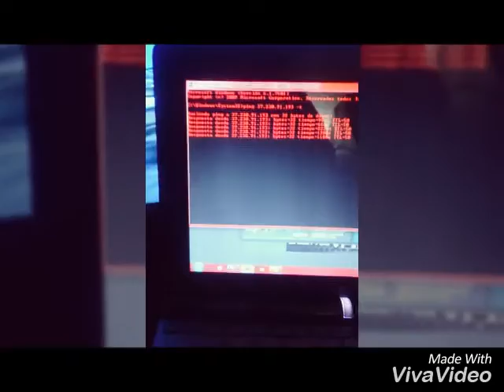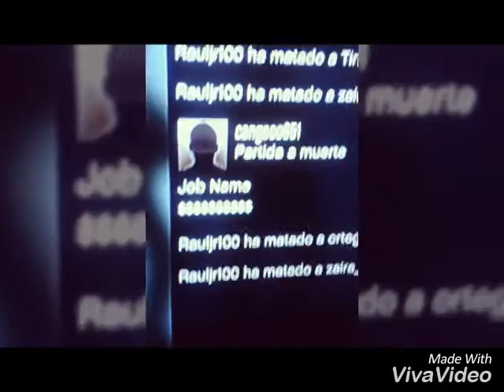PIXIIILB TANTO MODZ ABUSON. . PABAJO LOKO 10 MIN. ^^XD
Er tipiko jaker Ke abusa dela gentes
Pabajo loko
600 seg
Ps3 jailbreak